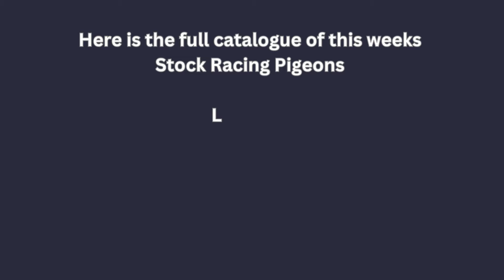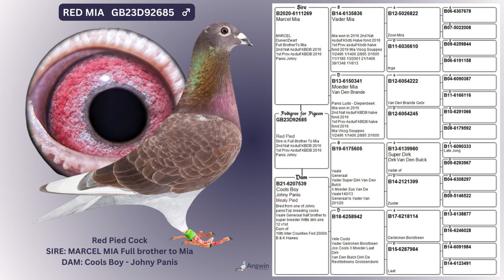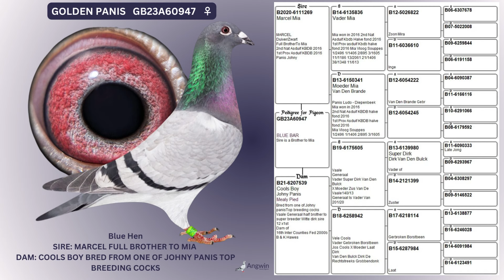Stock Racing Pigeons From Angwin Family Pigeons Live Now on Elite Pigeon Auctions Video Ends Sunday!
Some fantastic pedigrees to view, truly elite racing pigeon progeny to add to your stock loft

Auction live now – Ends Sunday 29th October 2023

Follow us through the racing season